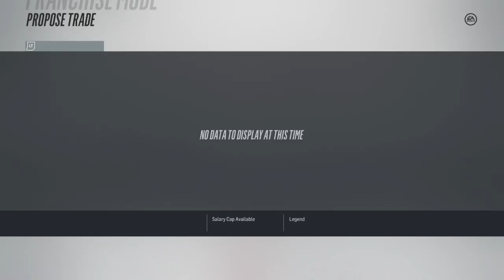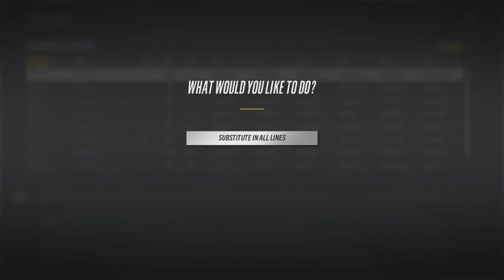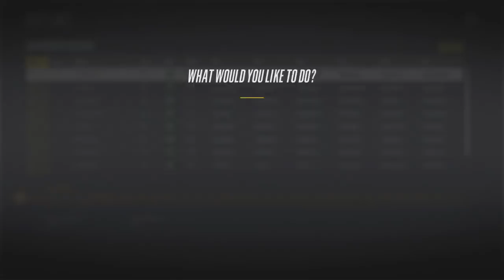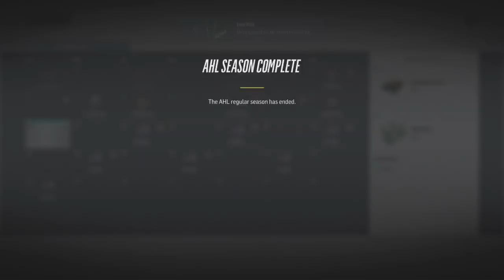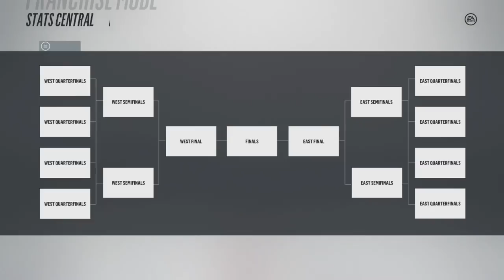NHL 18 Minnesota Wild Franchise Mode #17 "TRADE ALERT - Offensive Explosion"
NHL 18 franchise mode gameplay xbox one. The trade deadline is upon the Minnesota Wild and with a couple contracts expiring at the end of the year the fans are waiting to see if any trades are going to be made. GM Cyn is looking around the league at ways to improve his team for the playoffs and his scouts are also helping by giving ideas how to improve the team internally. One thing's for sure, there is still some untapped potential waiting to burst forth.